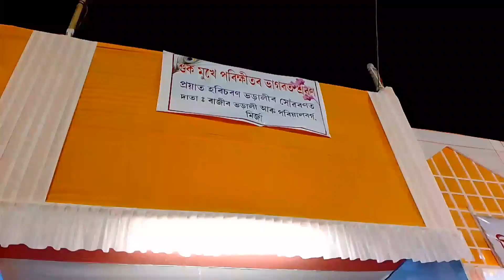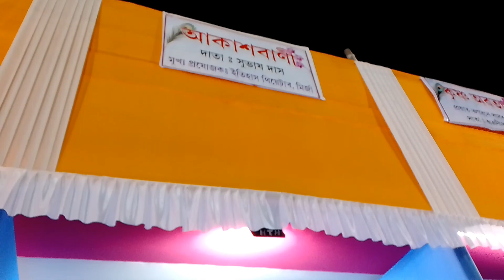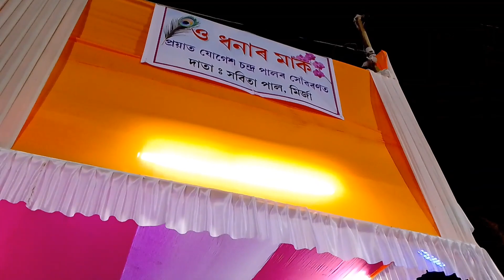vlog॥ৰাস চাবলৈ গলো লগতে বিয়া ও খালো॥কুৰিটে বুৰহি হৈ খোজ পাতিৱ নোৱাৰো॥Achurjya barpatra ৰ গীতৰ শৰাই॥